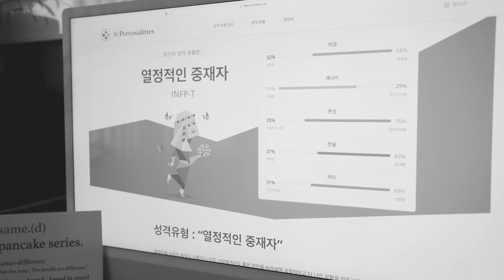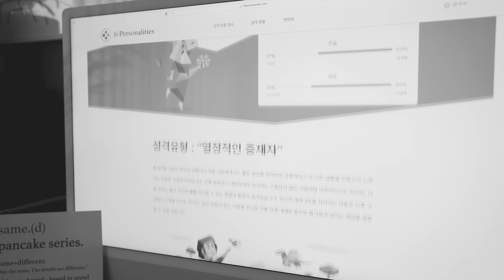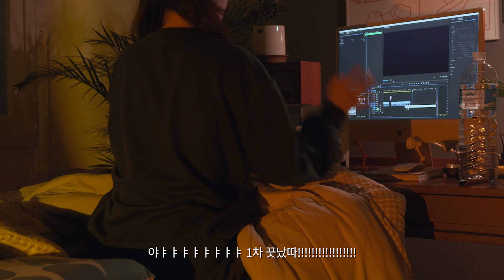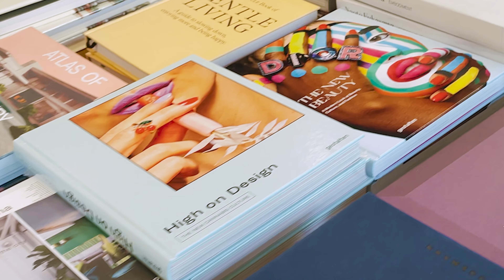INFP VLOG 나의 자취 일상 브이로그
00:00 opening
01:01 DAY1
03:14 DAY2
07:09 DAY3
07:41 DAY4
09:50 ending

📌 뚜벅이 당일치기 대관령 여행정보

✅ 동서울터미널▶️횡계터미널로 가는 버스표예매
(2시반소요)
✅횡계터미널 원칼국수집 앞 버스정류장
(빨간버스 한대있음)
✅버스 시간표 AM9:00 / AM10:00 / AM11:15 / PM2:00
✅양떼목장터미널에서 내리면 대관령 도착!

VIDEO BY. ARABODA

. INSTAGRAM  _ ara.boda
. Camera _ Sony A6400
. Lens _ Sel24f18z
. Program _ Adobe PremierePro CC 2020

[ 음원들은 모두 라이센스를 구매한 음원입니다 ]